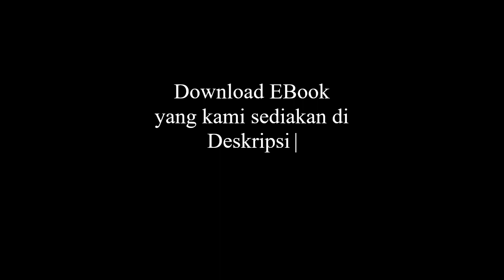Lampiran 4, 5 & 6 | SIAPA BILANG ILMU SHOROF SUSAH | FAHIMNA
Lampiran 4, 5 dan 6

Buku:
Siapa Bilang Ilmu Shorof Susah?

Penulis:
Ustadz Muhammad Mujianto Al-Batawie hafizhahullah

FAHIMNA